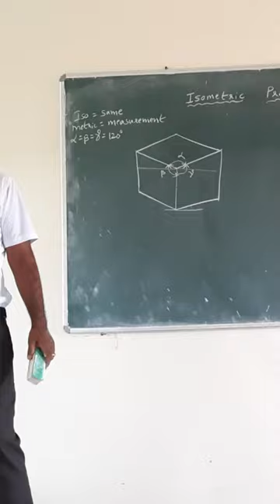KBKR SHORTS 34 || ANY DOUBTS